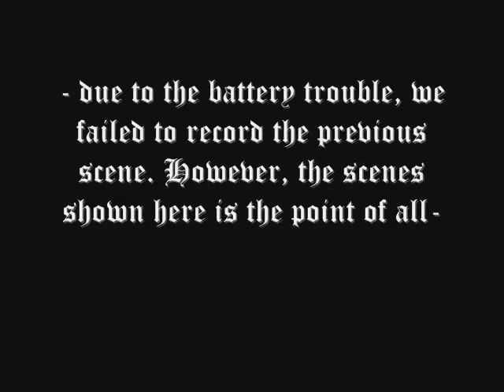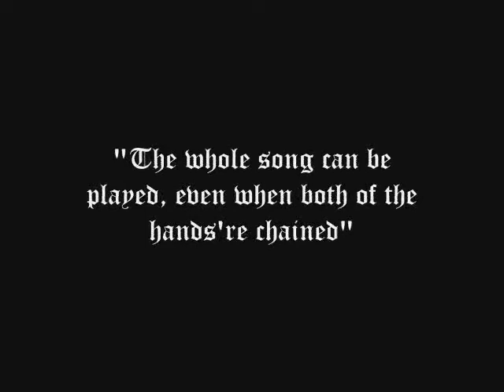DN cabaret - CHAIN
This is our last Death Note cabaret, which is performed for MnC First Romance Cosplay Cabaret. we're very sorry, due to the battery problem we only could record the ending... very very sorry... T_T I wish i could submit the whole cabaret but I have asked if there's someone who recorded it but none of my friend did.